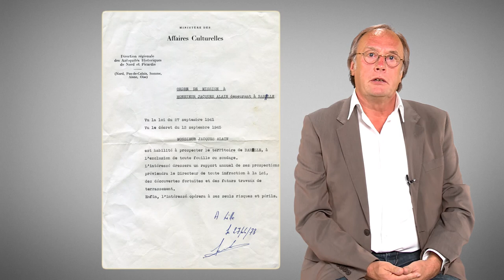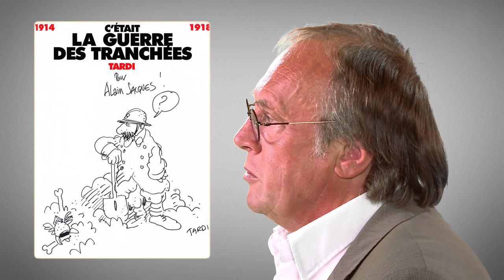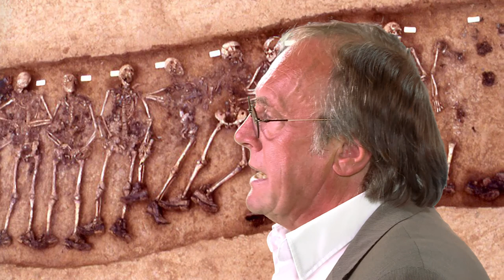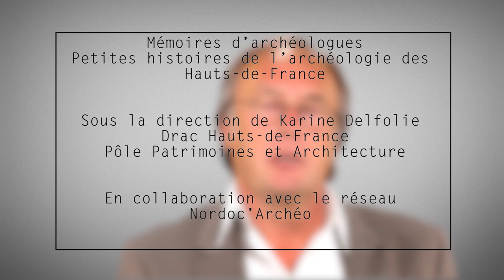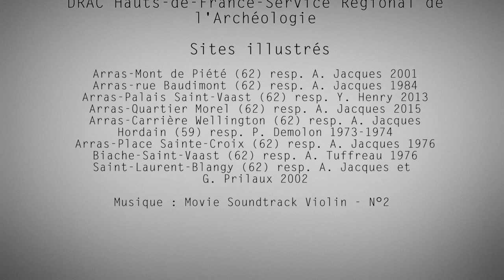Mémoires d'archéologues : Chap. 1 : Alain Jacques, un archéologue dans les tranchées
Interview d'Alain Jacques, Directeur du Service archéologique de la ville d'Arras, réalisée dans le cadre du projet "Mémoires d'archéologues : petites histoires de l'archéologie des Hauts-de-France" de Nordoc'Archéo